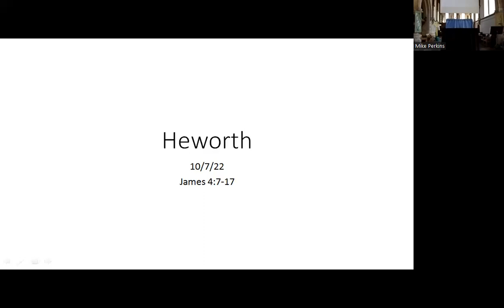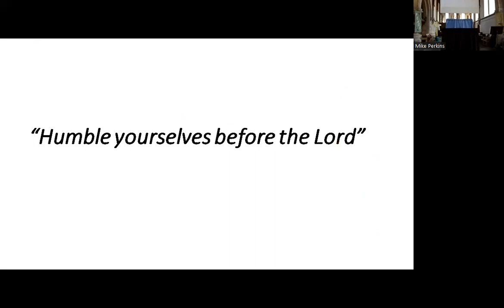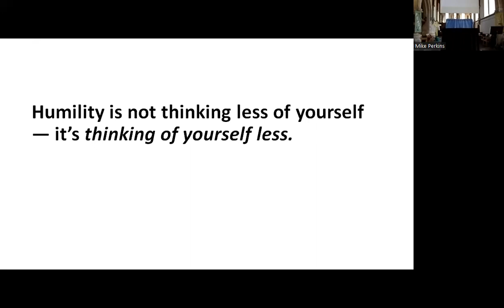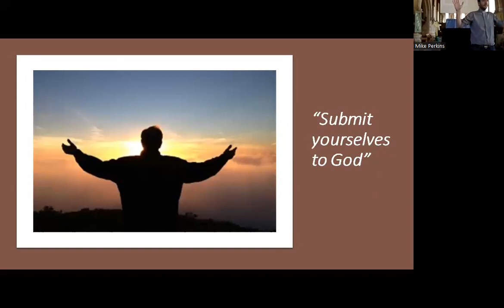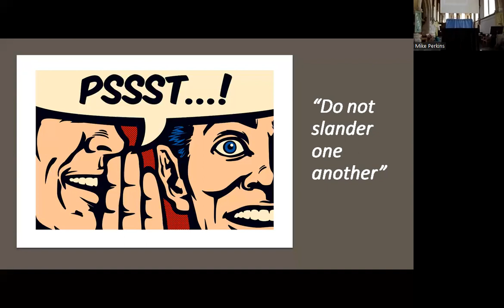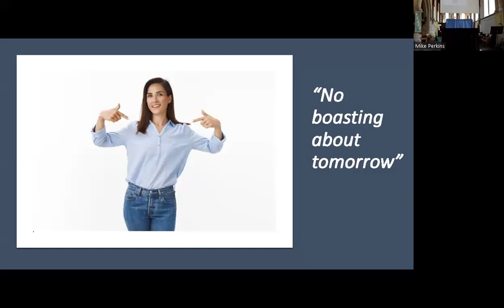James 4:7-17 10 July 2022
Jim Roberts talk on James 4:7-17, on Faith and Humility
Recorded live during our service.